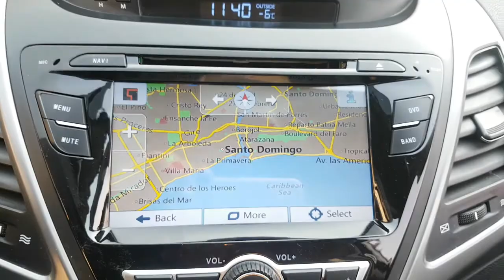2015 AVANTE FU373201